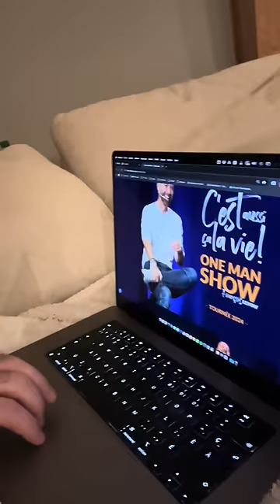Parfois, ça ne va pas du tout !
Parfois, ça ne va pas du tout ! Je prends un moment pour partager avec vous, ma belle communauté, l'envers du décor. Il arrive parfois que les choses ne se déroulent pas comme prévu.  La vie, c'est aussi faire face à des défis et à des résistances, tout autant qu'à des moments de flow, facilité et de prospérité.

Dans cette vidéo, je vous parle des ventes de billets pour mon one-man show "C'est aussi ça la vie", qui ne sont pas du tout au niveau espéré... mais cela aussi changera.

Malgré un succès indéniable dans d'autres domaines, cette situation m'invite à une profonde réflexion sur l'importance de se réaligner, de secouer les idées préconçues, et d'embrasser chaque expérience avec humilité et résilience. La vie est un enchaînement constant d'ajustements, même face à l'incertitude.

Je crois que cette période que j'expérimente pourras vous permettre aussi de faire des ponts avec votre vie.

Je vous invite donc de tout cœur à vivre l'expérience de mon one-man show "C'est aussi ça la vie", une aventure unique où nous explorerons ensemble les multiples facettes de la vie, dans un style éducatif, humoristique, divertissant et profondément impactant. Ce sera une occasion de se retrouver, de rire, de réfléchir et de prendre de la hauteur sur nos vies. Voici le lien pour réserver vos billets avant qu’il ne soit trop tard : hihi

Prenez note que les dates en Europe commenceront à apparaître dans quelques jours et qu’aucune autre date ne sera ajoutée pour le Québec en 2024.

Et je termine avec une question : Comment gérez-vous, de votre côté, les résistances de la vie ? Mordez-vous aux croyances populaires des gens, qui traversent votre esprit ?

Soyez vigilant, mettez votre attention sur ce que vous voulez voir, pas sur les peurs de ce que vous ne voulez pas !